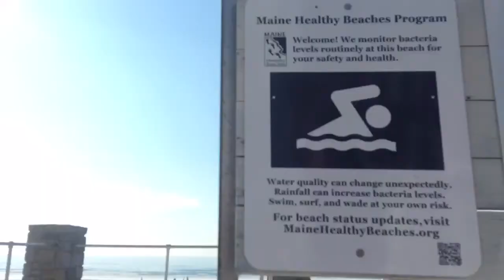MAINE VLOG/ GOING CRABBING PART ONE/ Taylor Joness